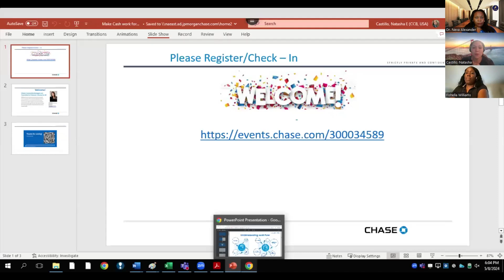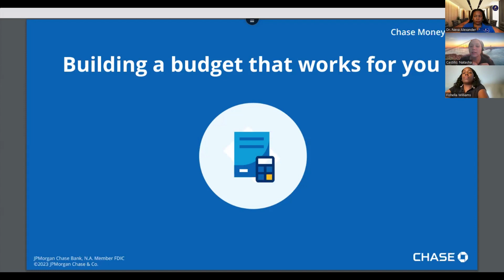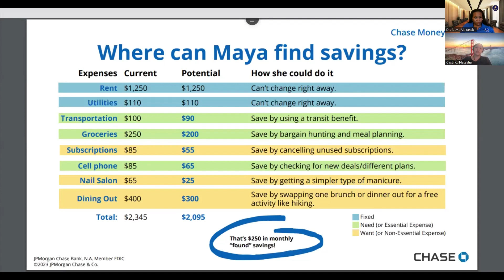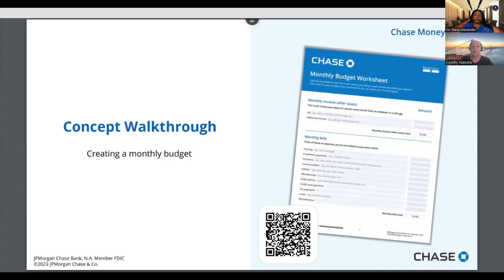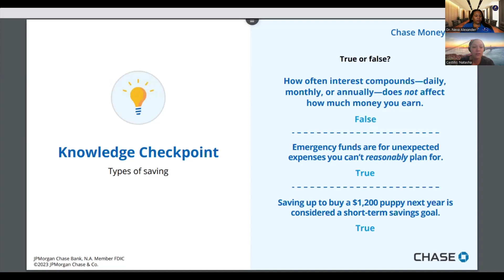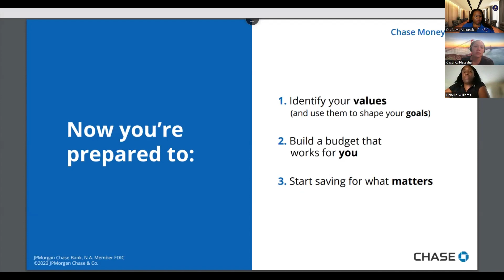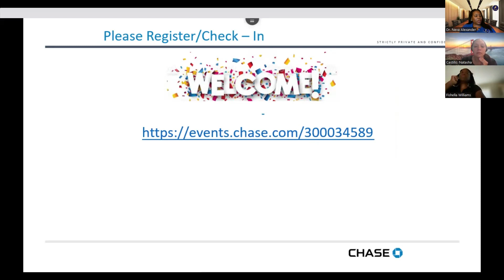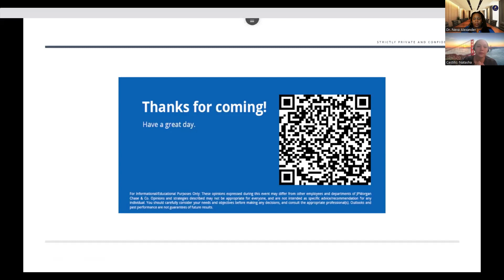How to Make Your Cash Work for You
✅  About Nevalliance:

WELCOME TO NEVALLIANCE
EDUCATE-EMPOWER-ENGAGE

At Nevalliance, we are committed to fostering the spirit of lifelong learning and advancement among entrepreneurs.
Our core mission is to empower these visionary individuals and their organizations across the globe with premier professional development services, encapsulating our ethos to EDUCATE, EMPOWER, and ENGAGE.

From the day Dr. Neva laid the groundwork for Nevalliance, our focus has been clear: to EDUCATE, EMPOWER, and ENGAGE entrepreneurs at every stage of their journey. With a blend of cutting-edge strategies, personalized consulting, and dynamic workshops and webinars, we provide the tools and insights needed for tangible success.

ADD HASHTAGS